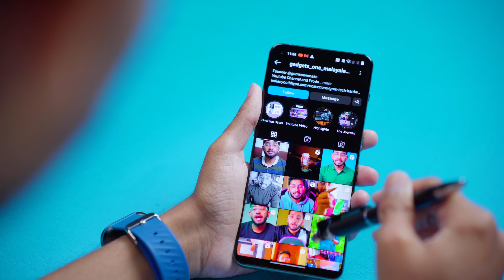9 Interesting Amazon Gadgets You Can Buy Under 100/-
Buy
Ear Plugs
Keyboard Cleaner
Cable Protector
Gel Pad
Cleaning Compound
Cable Protector 4 in 1
Mini USB Light
Mini USB Tube
Pen Mobile Stand